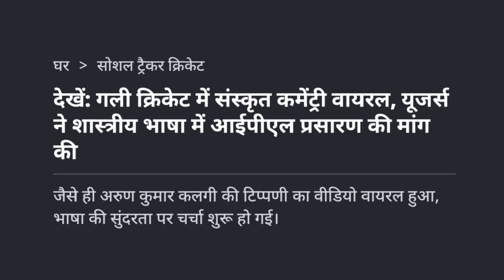Shan Masood and Shaheen Afridi and Orissa SSC MTS?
Shan Masood and Shaheen Afridi in SSC MTS exam!